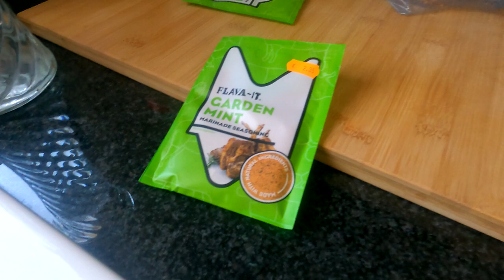First visitors for 18 months go to Gong | Oasis breakfast | Spanish try hot sauces | Weekend vlog 45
Another weekend for the expats in Spain!

We have international visitors over for the first time in around 18 months; a visit to restaurant Gong, we have more food at The Oasis San Luis, including putting their breakfasts to the test.

We have the Spanish boys down from Castellon, (as limitations currently still allow only groups of 10 so couldn't come for Chescas birthday the following weekend and they try some Hot Sauces (The Spanish don´t do Spicy!)
We finish the weekend with a BBQ. All in all, a typical weekend!